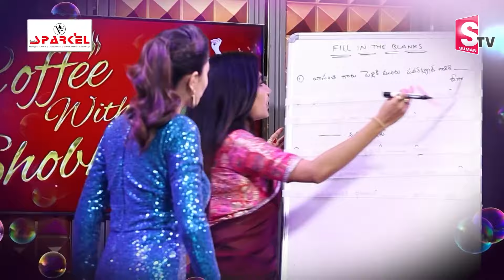Bigg Boss Vasanthi Krishnan With Shobha Shetty Special Show | Coffee With Shobha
Watch►Bigg Boss Vasanthi Krishnan With Shobha Shetty Special Show | Coffee With Shobha  @sumantvbhimavaram